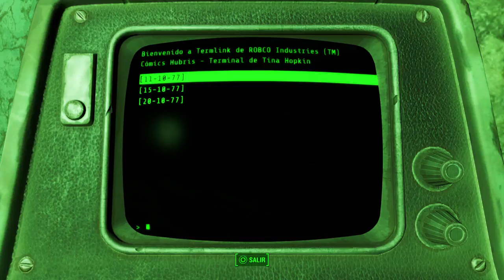Fallout 4 #8 - PS4 HD - Viejas armas